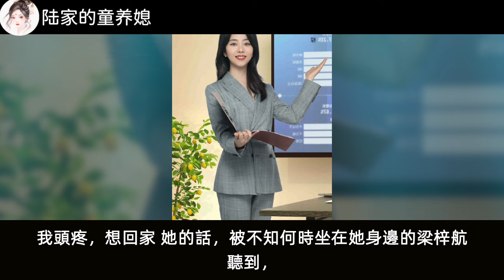《绎夏》之陆家的童养媳 第12-17集 同学聚会。醉酒的小野猫，最是难缠。